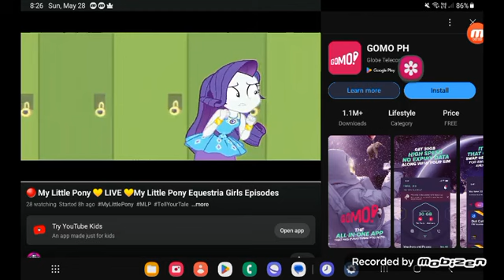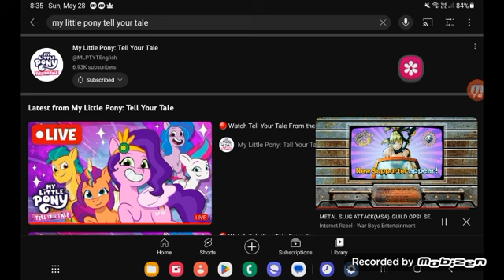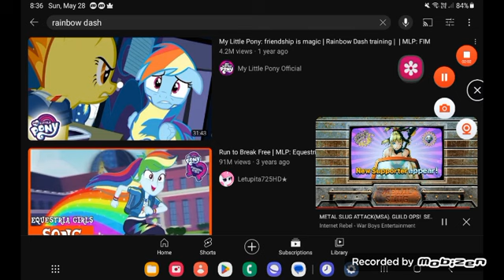May 28, 2023